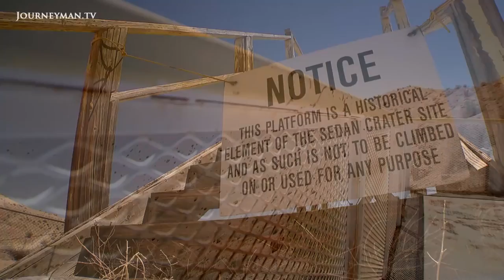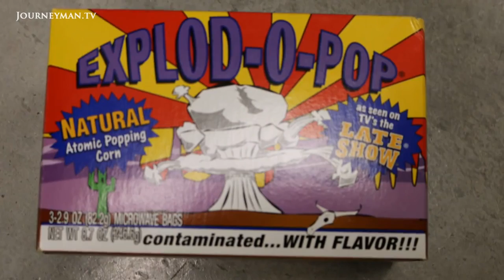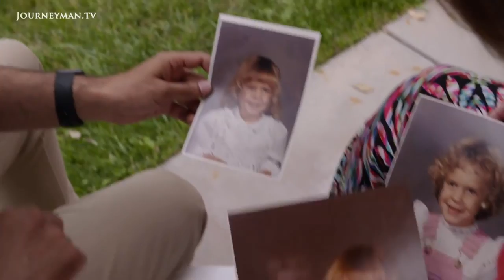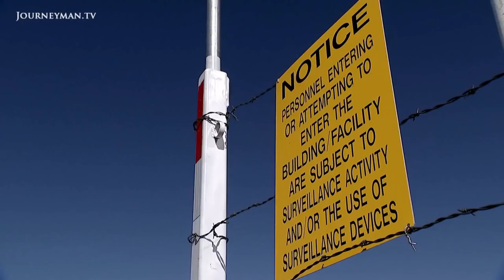Rare Access To The US Atom Bomb Test Site